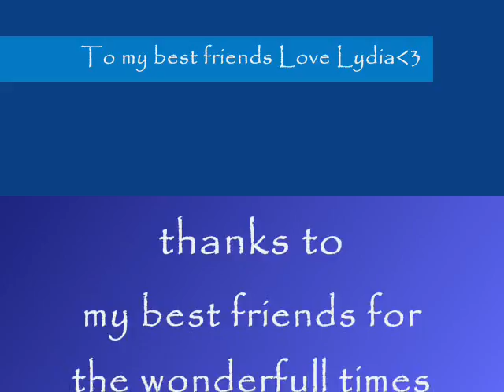friends4eva/graduation song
a film about my friends and class in norway